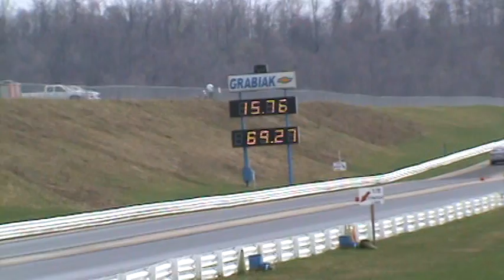82 G8 vs. Hyundai.MPG